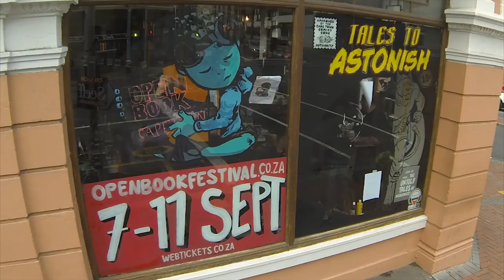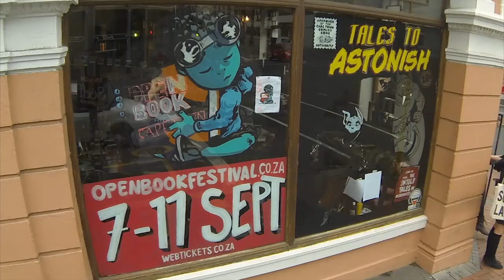Timelapse: The Book Lounge Window For Open Book Festival 2016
This timelapse video, which was filmed on the weekend of 13-14 August 2016, features a group of South African comics creators turning a window of The Book Lounge in Cape Town, South Africa, into a comics-inspired artwork for Open Book Festival 2016.